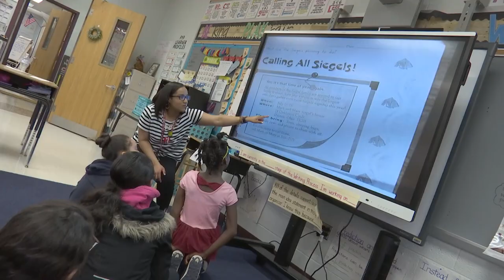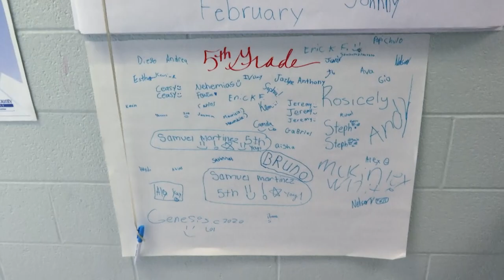Adele Jackson Video Board Brief April 2020